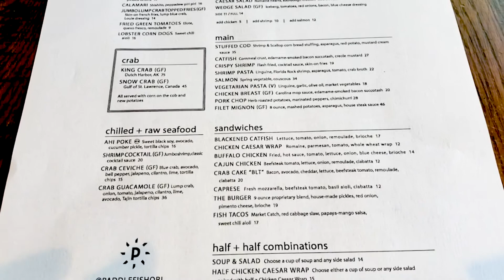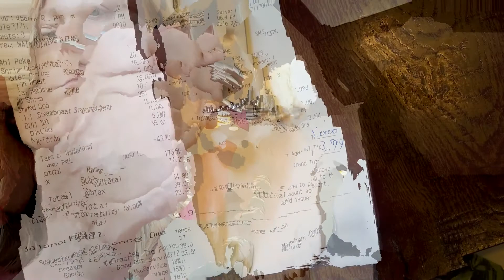Eating dinner in a river boat at Disney Springs! | Paddlefish is a unique restaurant with views!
Join us for a Seafood Dinner at Paddlefish at Disney Springs at Disney World! Unique structure with great views and a menu to match.